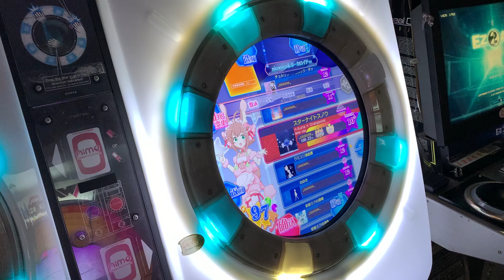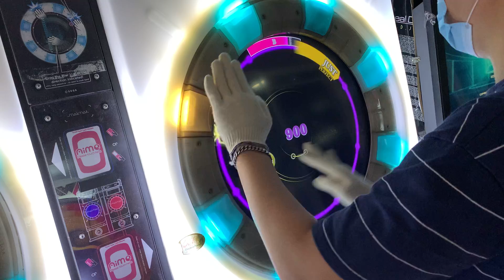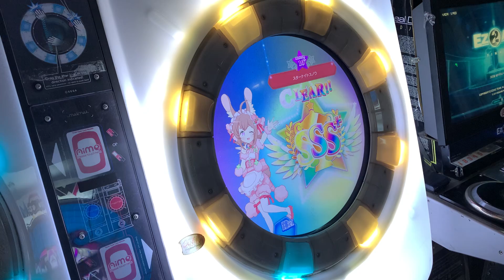[maimai] スターナイトスノウ (MASTER)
n-buna × Orangestar - スターナイトスノウ/ Star Night Snow
MASTER - LV.10+
ALL PERFECT+!